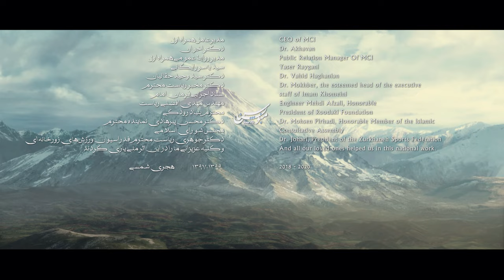Mano Beshnas Official Video (Farzad Farzin & 40 Iranian Singers) – منو بشناس با صدای ۴۰ خواننده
Mano Beshnas (Farzad Farzin Ft. 40 Iranian Singers) song for Iran and WorldPeace
ویدئوکلیپ و آهنگ منوبشناس​ با آهنگسازی فرزاد فرزین و صدای ۴۰ خواننده‌ی مطرح، برای
با حضور:

Arrangement: Behrooz Saffarian
Lyrics: Ahmad AmirKhalili

Video: Zigurat Pictures (Mohammad Owlad)